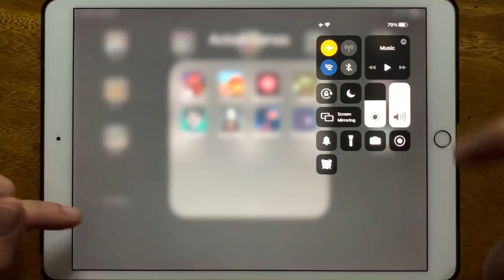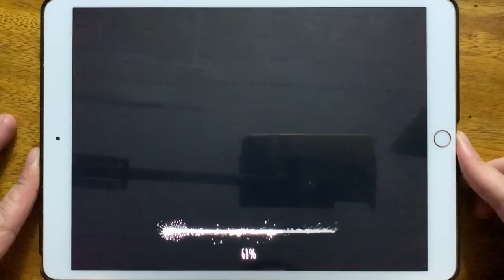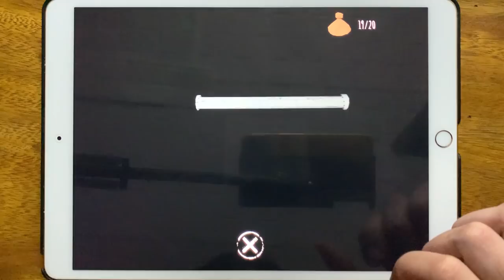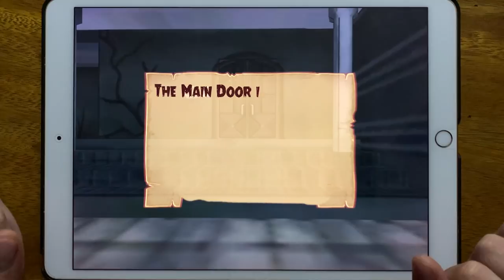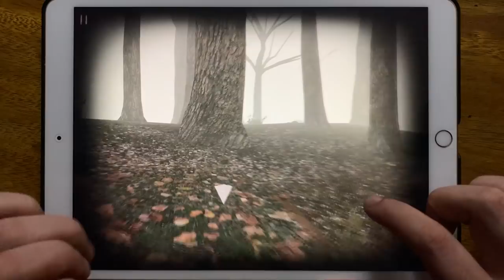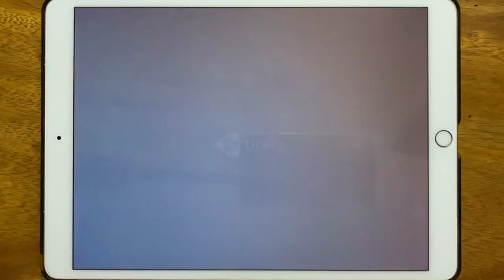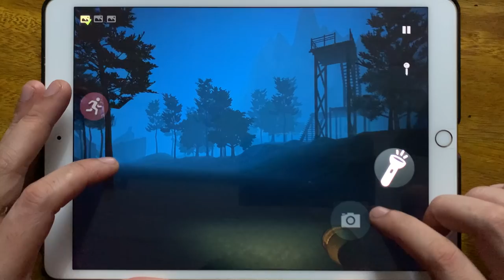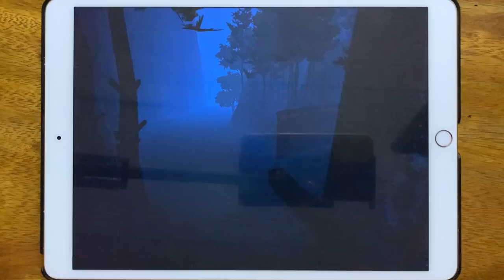Piggy is Santa, Subway Surfers, Eyes The Scary Horror Game, Piggy Chapter 7, Scary Child, Slender...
Piggy is Santa, Subway Surfers, Eyes The Scary Horror Game, Piggy Chapter 7, Scary Child, Slender Rising, SCP 6789 Siren Head, Sorest Monster